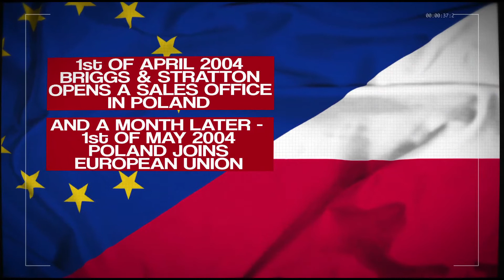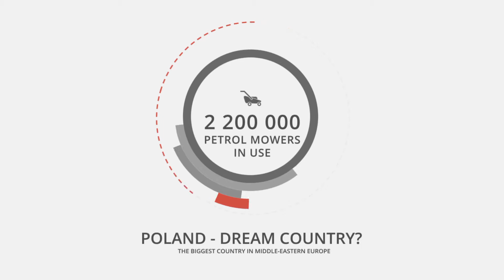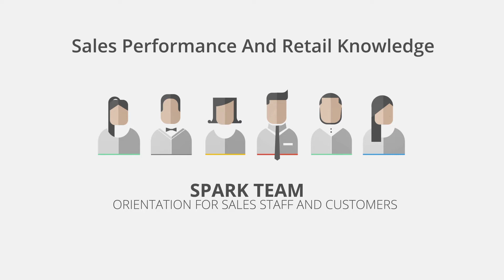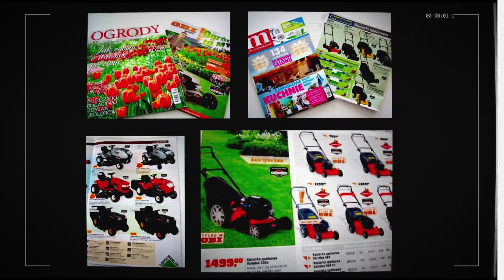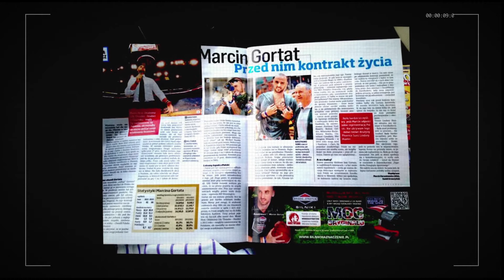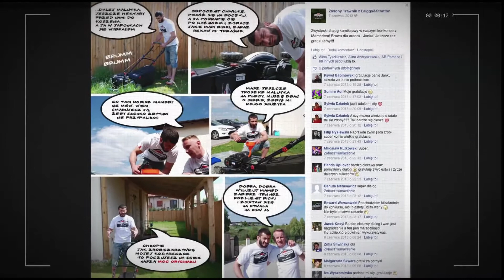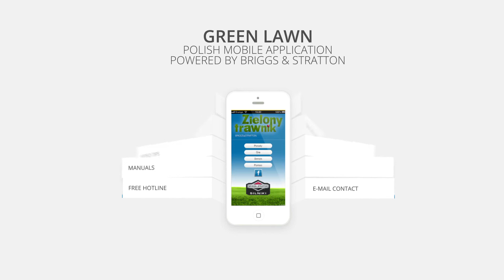Briggs & Stratton History in Poland: How It Started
Briggs & Stratton, the largest American manufacturer of engines for garden equipment, celebrated 10th anniversary of its presence on the Polish market. In addition to the high quality engines that are commonly used in lawn mowers, the company provides easy access to more than 300 authorized service centers in Poland. For many years, Briggs & Stratton has been engaged in Marcin Gortat's MG13 Foundation activities and has supported MMA and Mamed Khalidov events and young athletes from LKS Jantar Ustka team. Among many other projects that Briggs & Stratton is involved in, there are "The Power Within" dedicated to people with disabilities and student projects for young scientists.

Let's take a look at the past 10 years. Thank you for being with us!